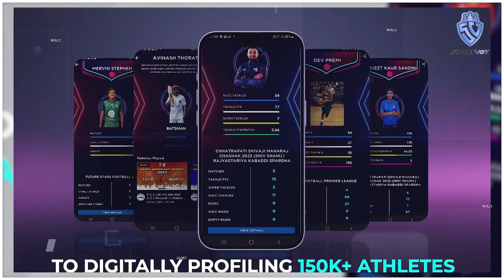Four Years of Growth, Innovation, and Success! Celebrating SportVot's 4th Anniversary ♥️💥